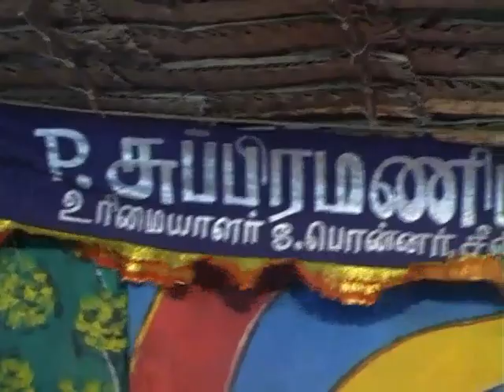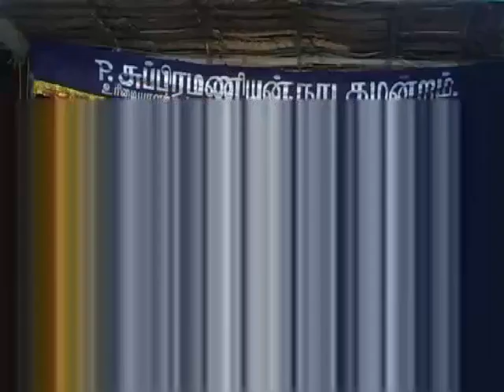மிகவும் அரிதான வீடியோ | ponnar sankar Nadagam full video 2009 | 64tamil.com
பொன்னர் சங்கர் நாடகம் 2009

64தமிழ்
64tamil,
64 Tamil
64 Tamil chennai
64 Tamil channel
64 tamil tambaram
sixtyfour tamil
64 tamil youtube,
64artsintamil,
aayakalai64,
64artsintamil,
tamiltradition,
64artsinancientindia,
64artsindia,
tamilculture,
tamilpeopleglory,
tamilnaduartsandscience,
aayakalaigal64,
64arts